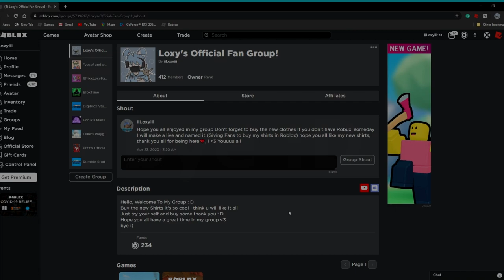200 Robux Giveaway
hello guys today in this video I just want to giveaway 200 Robux so I wish you all the luck

4- type done with your Roblox ign in the comments
5- Like this video

I wish you all the luck to win and Love you all :D